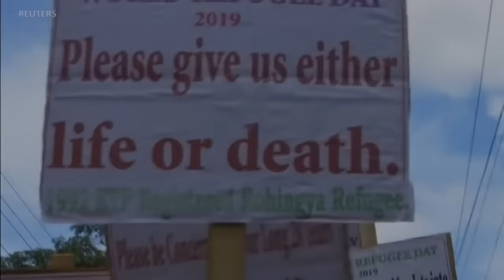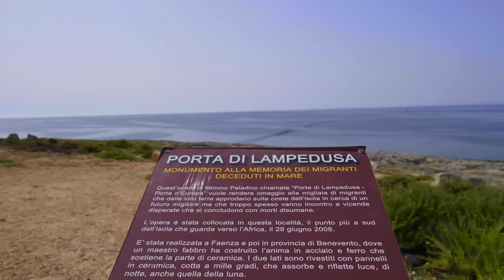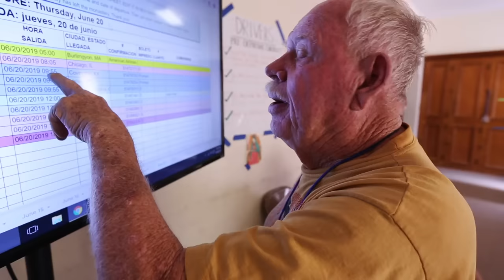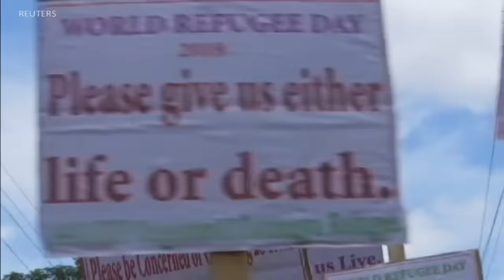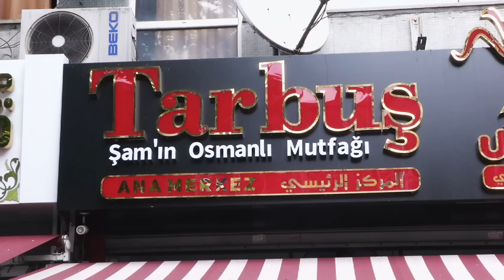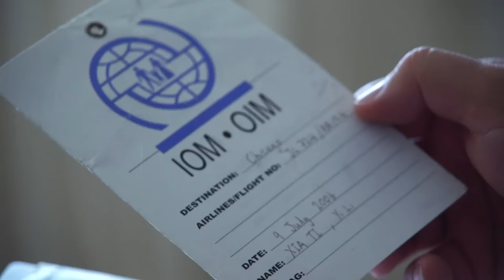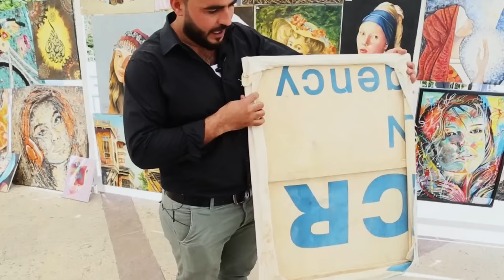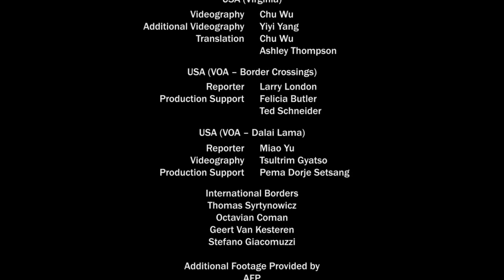New VOA Documentary: A Day in the Life of Refugees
A desperately ill child sets out for medical treatment. A Coast Guard officer keeps watch overnight. An Iraqi becomes an American. Meet them all in a single Day…in VOA's new feature-length documentary film, 'A Day in the Life of Refugees.'